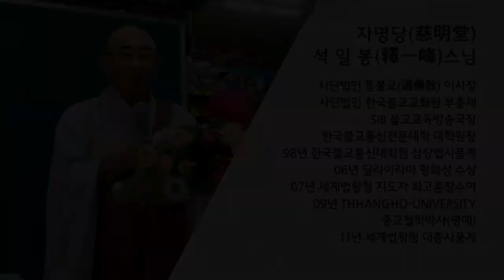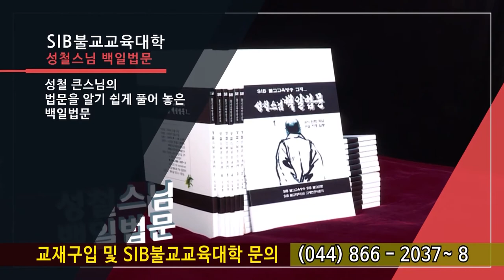법구경 제112회 - 봉지품 7 ~ 12 장... 어떤 이를 비구라 하는가?...